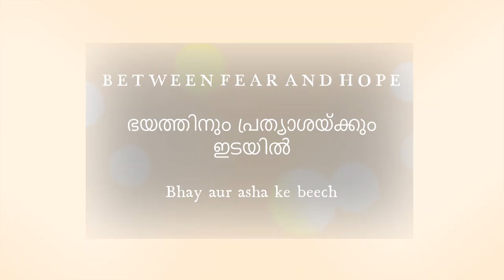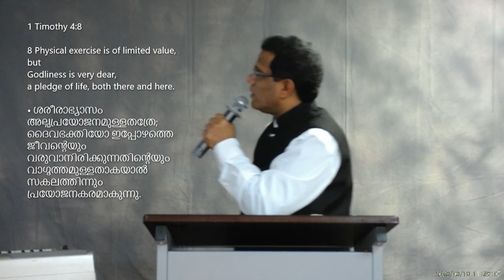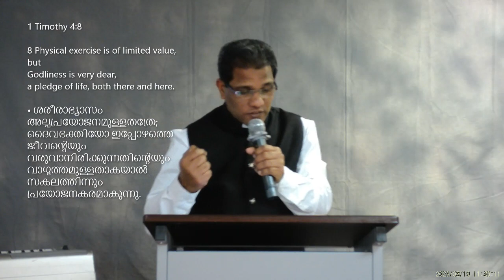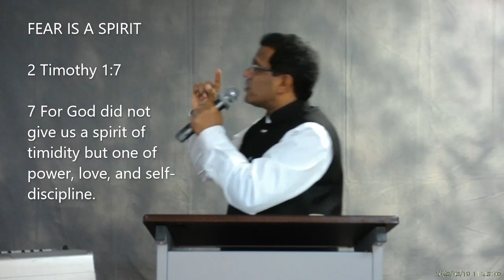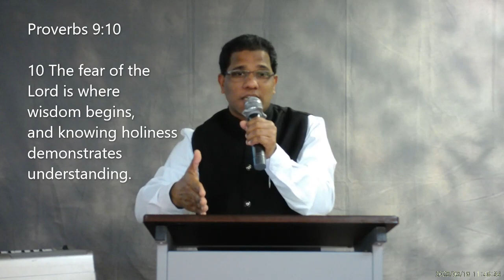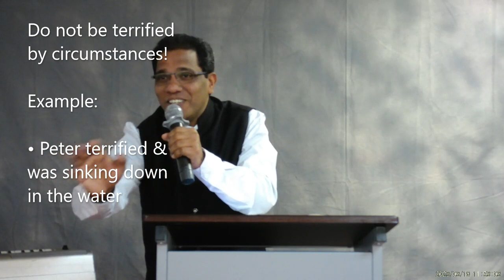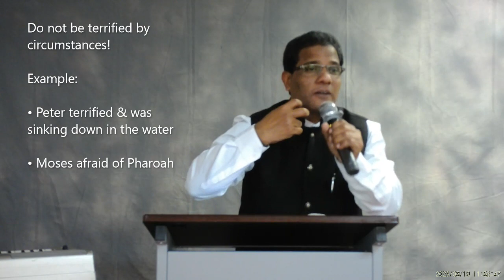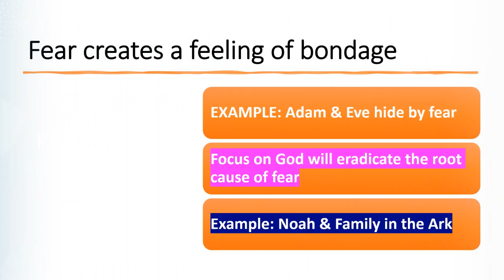ELCoG 2023 03 19 Message Pr Samkutty Mathew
• Theme:
BETWEEN FEAR AND HOPE
ഭയത്തിനും പ്രത്യാശയ്ക്കും ഇടയിൽ
Bhay aur asha ke beech

• FEAR HOPE

1 Timothy 5:23
23 Stop drinking only water, but use a little wine for your stomach because of your frequent illnesses.

1 Timothy 4:8
8 Physical exercise is of limited value, but
Godliness is very dear,
    a pledge of life, both there and here.
• ശരീരാഭ്യാസം അല്പപ്രയോജനമുള്ളതത്രേ; ദൈവഭക്തിയോ ഇപ്പോഴത്തെ ജീവന്‍റെയും വരുവാനിരിക്കുന്നതിന്‍റെയും വാഗ്ദത്തമുള്ളതാകയാൽ സകലത്തിന്നും പ്രയോജനകരമാകുന്നു.

FEAR IS A SPIRIT
2 Timothy 1:7
7 For God did not give us a spirit of timidity but one of power, love, and self-discipline.

Fear creates a feeling of bondage
• EXAMPLE: Adam & Eve hide by fear
• Focus on God will eradicate the root cause of fear
• Example: Noah & Family in the Ark

Do not be terrified by circumstances!
Example:
• Peter terrified & was sinking down in the water
• Moses afraid of Pharoah
• Joshua was not terrified of circumstances